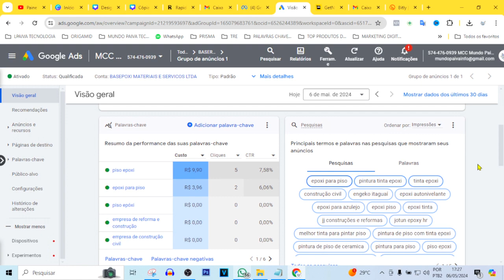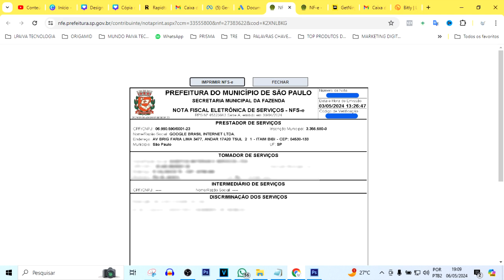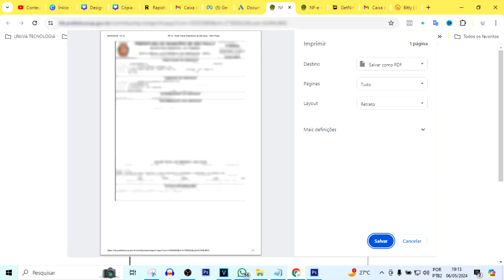BAIXAR NOTA FISCAL DO GOOGLE ADS | ATUALIZADO 2024!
Vídeo Tutorial de hoje explico o passo a passo para você baixar a sua nota fiscal do google ads.

Neste Vídeo:
nota fiscal google ads